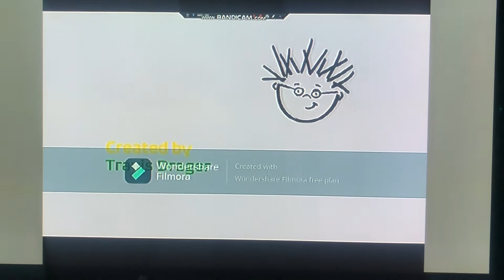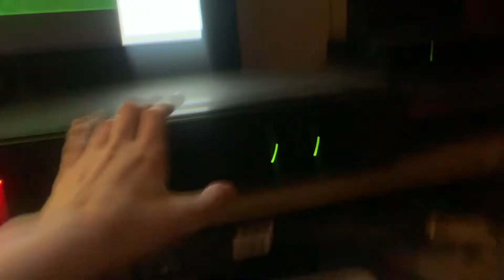Closing to Baby Einstein: Language Nursery Tokyo Toy Show 2028 DVD